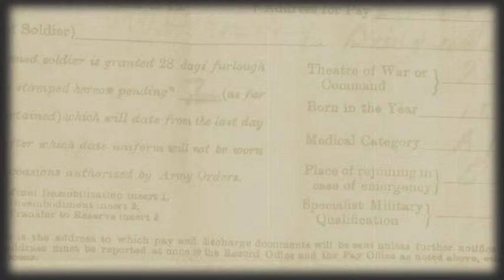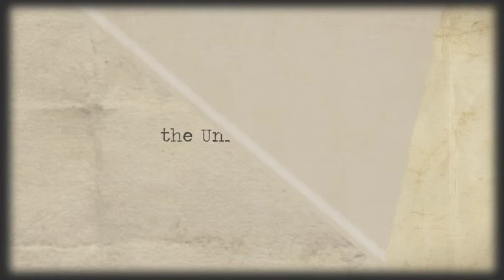Edgbaston High School 004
This was made by a student in Year 11 using Adobe After Effects as part of her Art GCSE coursework